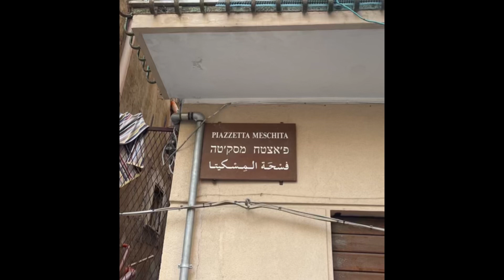Outdoor trips Sicile Olami st Mandé : repérage pour une futur voyage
visite d ela Sicile, les gorges, palerme, le volcan Etna, Catania etc..